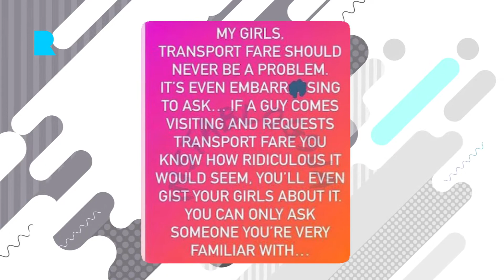BBN Queen weighs in on men paying for transportation/ New Music, Fireboy, Pheelz, Omahlay.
Benxn weighs in on the high rate of prostitution.